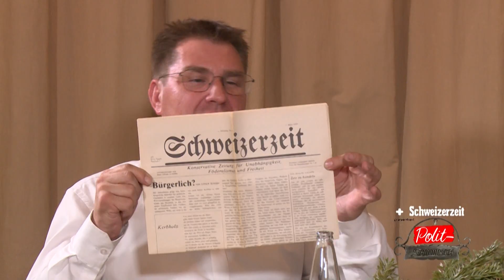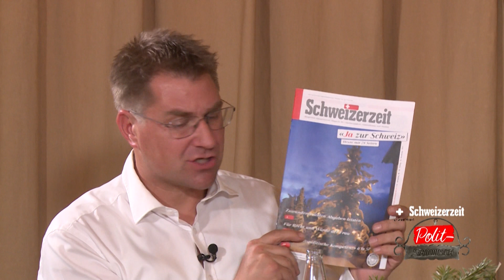40 Jahre Schweizerzeit - Die Jubiläumssendung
Toni Brunner im Gespräch mit
- alt Nationalrat Dr. Ulrich Schlüer, Gründer, Chefredaktor und Verleger der «Schweizerzeit»
- alt Nationalrat Hans Fehr, langjähriger Wegbegleiter der «Schweizerzeit»

Die «Schweizerzeit» wurde 1979 gegründet und kann nun bereits auf eine 40-Jährige Geschichte zurückblicken.